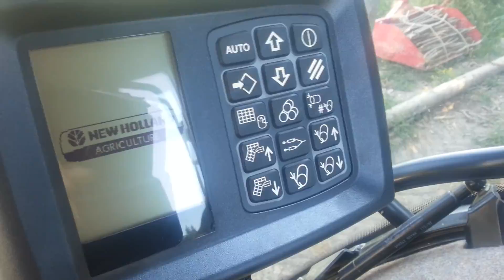Fienagione 2016 / JF-Stoll, Kuhn, New Holland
Macchine impiegate:
New Holland T4.95 con:
Falciatrice a 5 dischi JF-Stoll SB2005
Kuhn Haybob 300
New Holland G210 con rotopressa Roll-Belt 150 Active Sweep